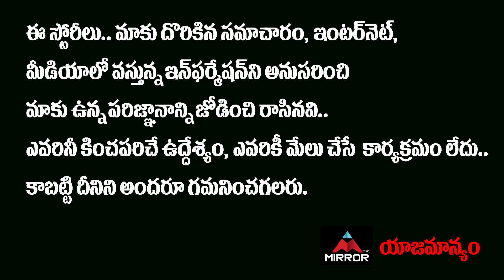సుమ పరువుతీశాడు.. | Jr NTR Making Hilarious Fun On Anchor Suma | Ram Charan | RRR | Mirror TV